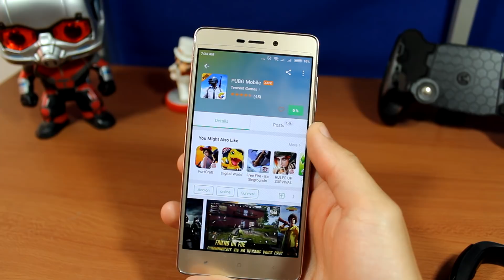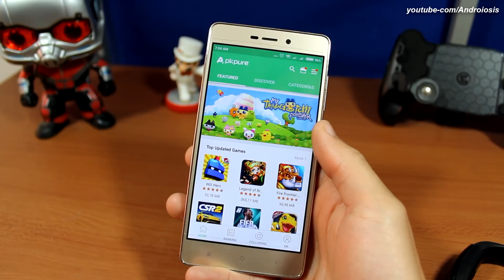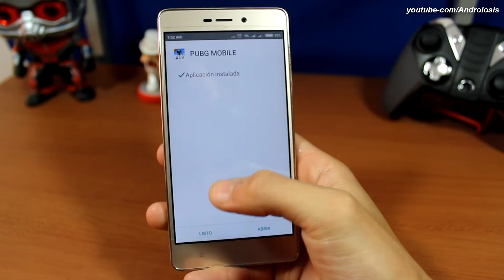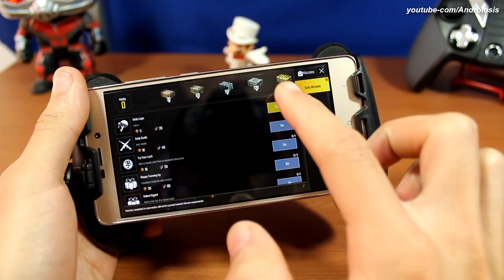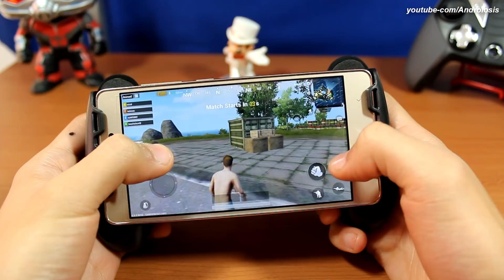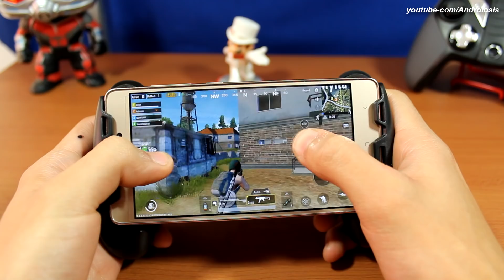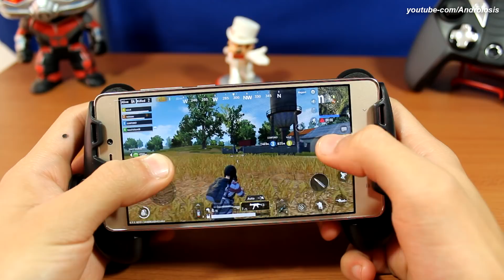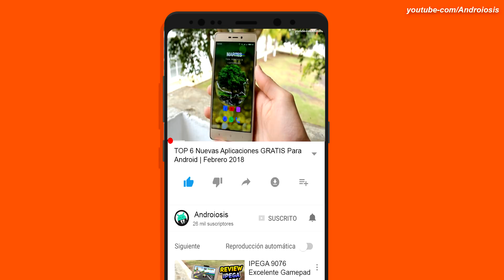Descarga YA!!! PUBG versión INTERNACIONAL para Android En La Playstore Y APK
Hola bienvenido a un nuevo vídeo, el dia de hoy te quiero compartir la entrega oficial de player unknows battle grounds para móviles ahora en ingles y sin necesidad de cuentas de wechat, directo desde la google play o el archivo apk